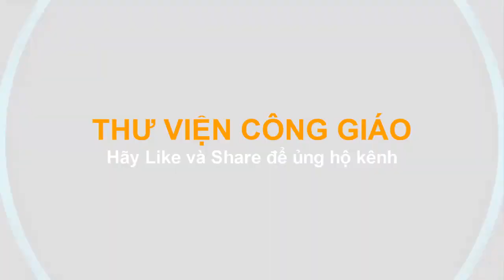KHÔNG "QUAN HỆ" THÌ ĐỪNG "KẾT HÔN" - Lm Nguyễn Khắc Hy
Cuộc sống hôn nhân mà không có mối quan hệ vợ chồng thì sớm muộn cũng dẫn đến đỗ vỡ. Con cái chính là kết quả của hôn nhân. Bài giảng hay của Cha Nguyễn Khắc Hy tại đại hội Thánh mẫu.